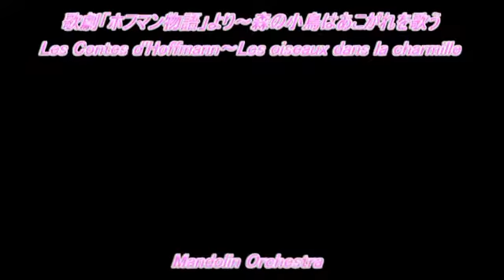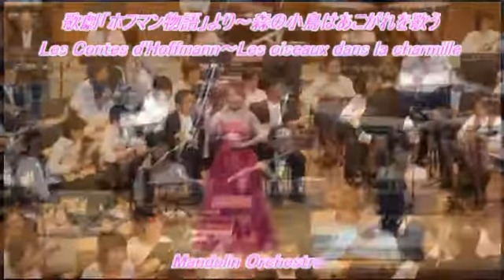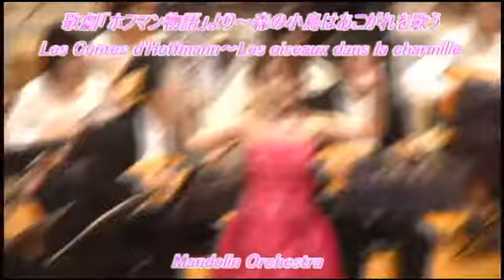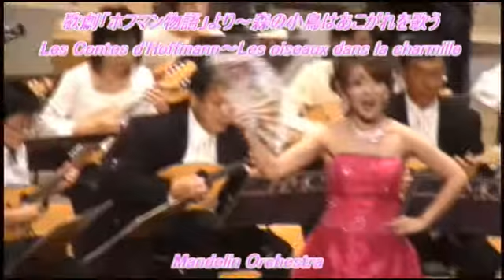森の小鳥はあこがれを歌う Les oiseaux dans la charmille : ジャック・オッフェンバックJacques Offenbach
Mandolin Orchestra＋Soprano
マンドリンオーケストラの演奏です。
Hamamatsu MandolinOrchestra　since1971
Soprano:安間鮎子 Ayuko Anma